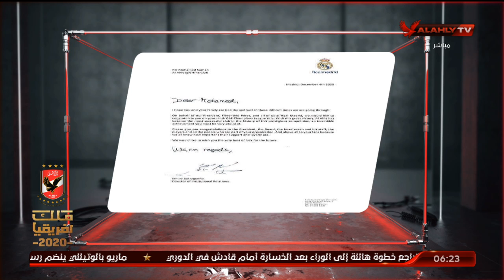شاهد خطاب ريال مدريد المرسل لتهنئة الأهلي للفوز ببطولة إفريقيا | السادسة